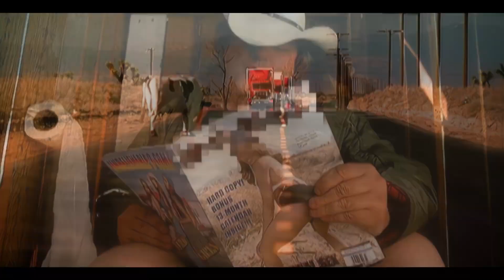Nelly - Ride 🔥 Wit Me (Video Dirty) 🇺🇸 (2000)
HipHop...